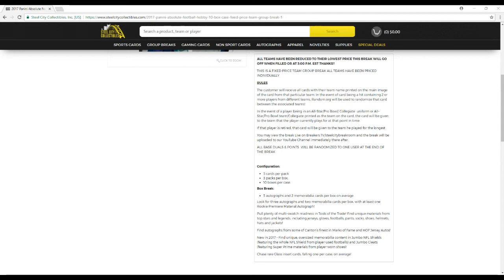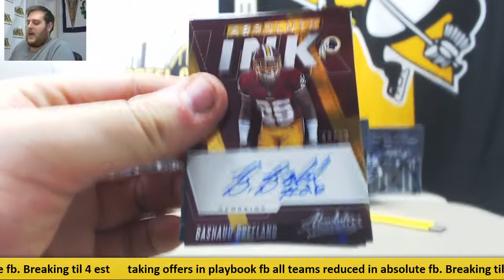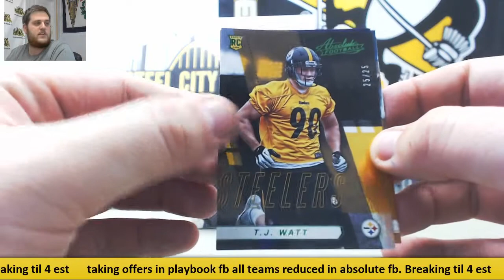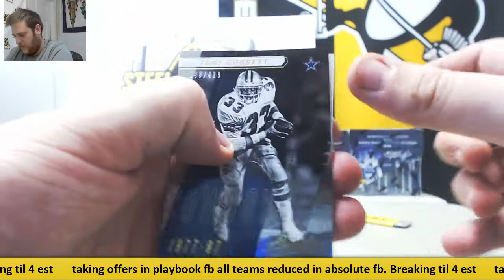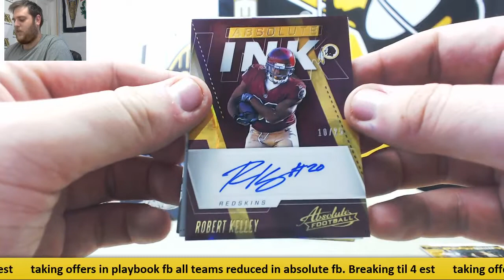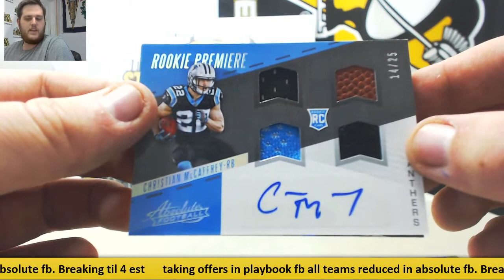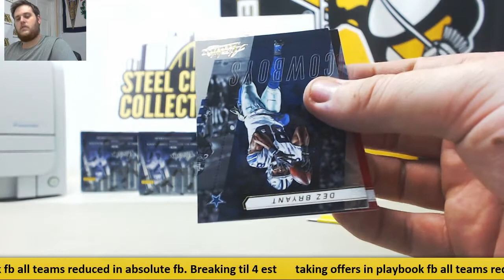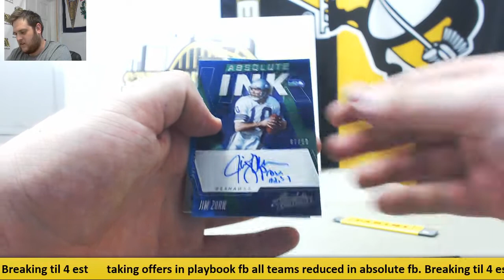2017 Panini Absolute FB 10-Box Case PYT GB #1